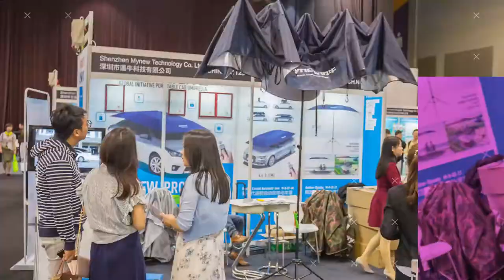Glance Clock | April 2017 Product Demo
Meet Glance Clock at Asia's largest startup launchpad show.  Glance Clock is the smart clock to display information from all your wearables, smart home devices, and web services . In this product demonstration video, you will witness the glanceable and gorgeous display of the smart clock.Startup Launchpad 2017 will take place in Hong Kong on October 11–14 & 18–21! or follow us on Facebook and Twitter @LaunchpadGS to see what’s coming up.

About Hardware Startup Launchpad Show
The Global Sources Hardware Startup Launchpad Show is Asia's largest hardware startup show, showcasing 300 startups to more than 63,000 global buyers from 149 countries and regions. It facilitates global distribution between startups and renowned online and offline retailers and features a  fledged conference program with more than 30 thought leaders covering topics from ideation to distribution, and from emerging trends to new innovations of the future.

It is held twice a year every April and October in AsiaWorld-Expo, Hong Kong with convenient sourcing experience for  international buyers.